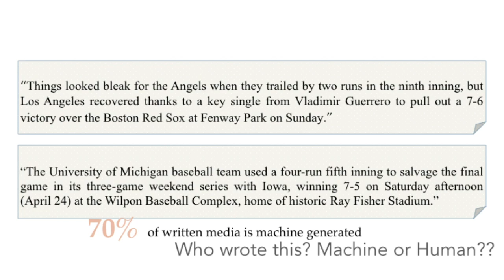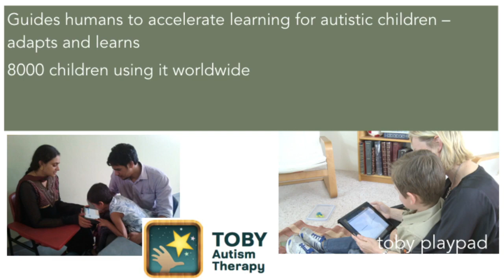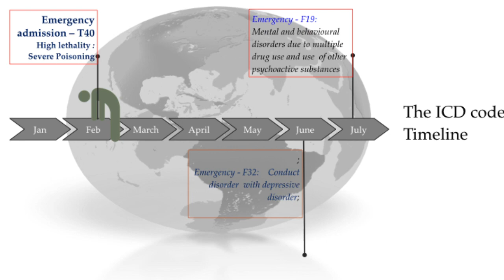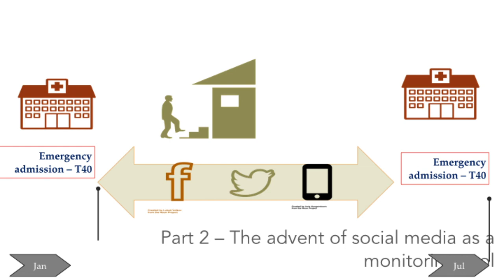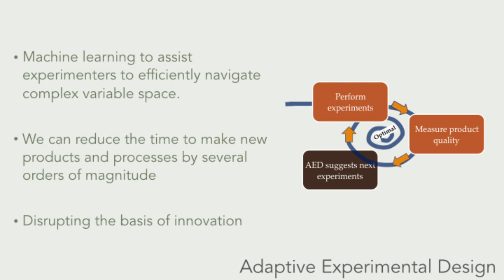Professor Svetha Venkatesh at Ci2017 - “Close Encounters with Machine Learning”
“Close Encounters with Machine Learning”

Professor Svetha Venkatesh is an Alfred Deakin Professor and Director of Centre for Pattern Recognition and Data Analytics (PRaDA) at Deakin University. She was elected a Fellow of the International Association of Pattern Recognition in 2004 for contributions to formulation and extraction of semantics in multimedia data, and a Fellow of the Australian Academy of Technological Sciences and Engineering in 2006.

Creative Innovation 2017 Asia Pacific was held on the 13-15th November, 2017. The central theme of this year was 'Human Intelligence 2.0, Thriving In The Age Of Acceleration’'.
The event this year showcased world changing innovators, disruptors, futurists, scientist, inspired thinkers and curious souls gathered together in an interactive community. Creative Innovation 2017 Asia Pacific is the premiere conference for anyone who cares about creativity, innovation, leadership and transformation. Ci2017 delivered world class creative and exponential thinking, innovation leadership and pragmatic solutions. Offered credible forecasts, strategies and practices to help transform you and prepare the leadership of organisations for disruption in all its forms. A place to imagine the future, inspire your leadership and achieve business success.

To see more about our inspirational leadership programs and other events and offerings, please